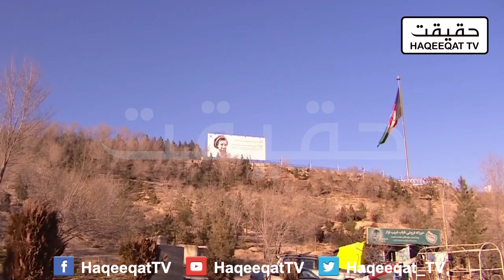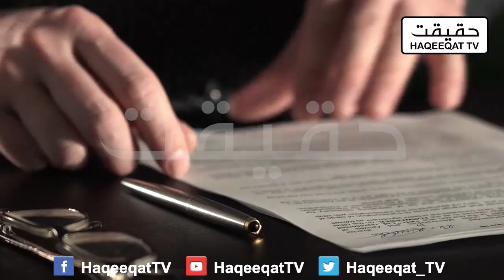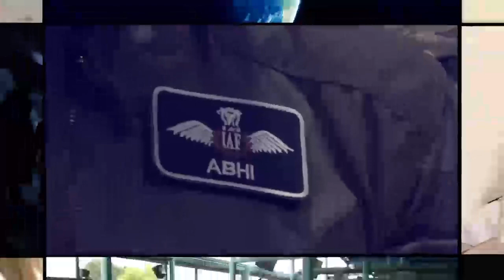US is Thinking to Change The Strategy After Refusal of Bases in Pakistan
Imran Khan will never participate with US as Military Bases in Pakistan was a dream never fulfilled. This is a move of US against Pakistan as they are trying to stop the withdrawal of US Army because Imran Khan is not giving any option to US.